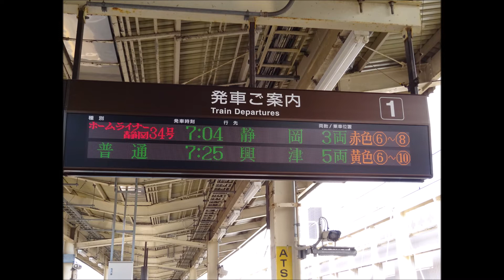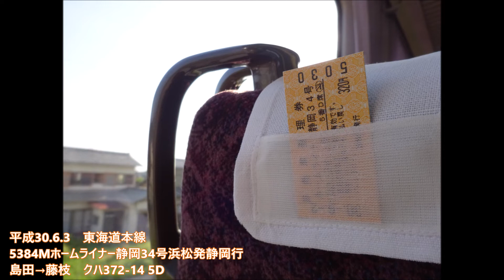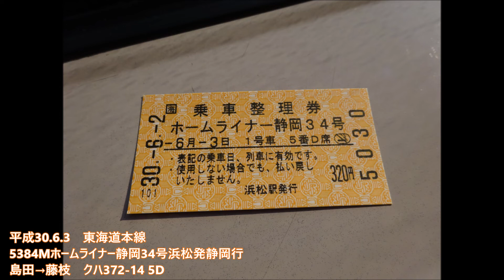【全区間走行音】ホームライナー静岡34号 浜松→静岡 373系 2018.6.3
浜松7:04発、静岡8:05着。